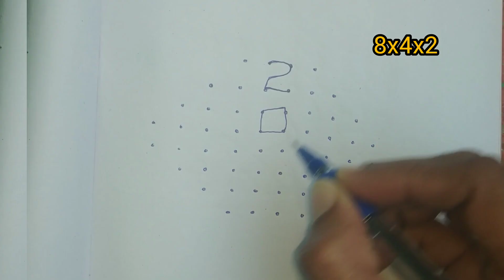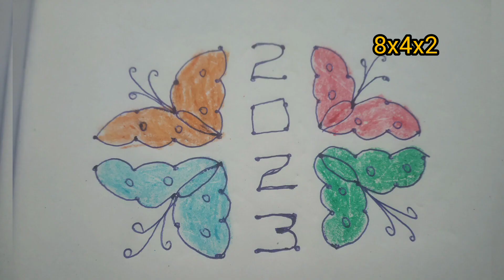new year kolam Kolam#kolam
Kolam